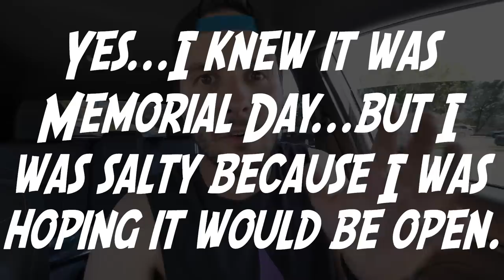KID STEALS MY SCOOTER AND TRIES TO RUN AWAY!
This scooter kid at the skatepark stole my scooter and tried to run away from me when I went over to get it! What a ballsy kid. When I went to get a drink of water outside of the skate park, the kid snatched my scooter and just started riding it throughout the park like it was no big deal. He said that he was doing it for clickbait, what an excuse! Lol. I was't too mad about it because he didn't leave the skatepark or anything which he could have easily done. But, I did have to explain to him that he has to at least ask to ride someone's scoot before taking it...